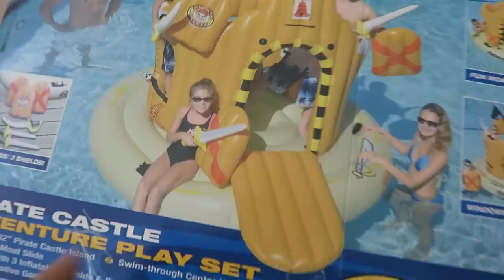PIRATE CASTLE POOL PARTY!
snap = bryanlanning
snap = missylanning